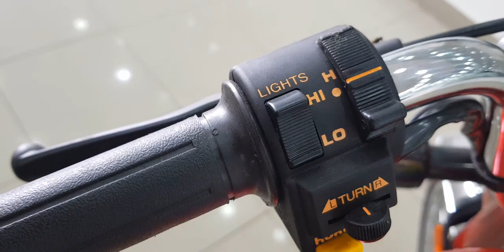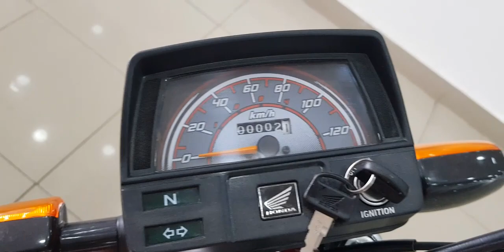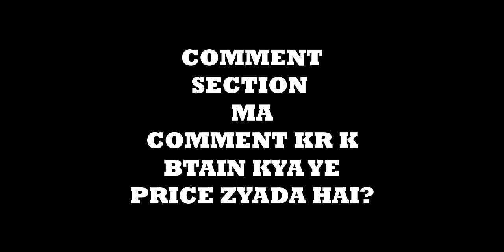honda cd70 2021 model new sticker | Moto trend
Atlas Honda officially launched cd70 2021 model
Visit to your nearest showroom to purchase bike